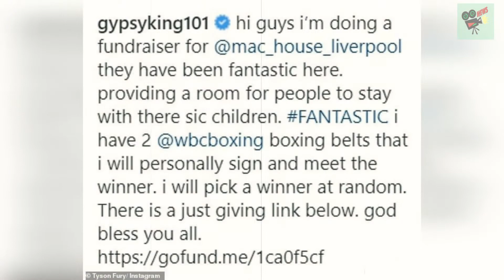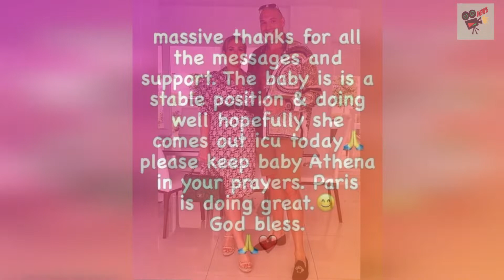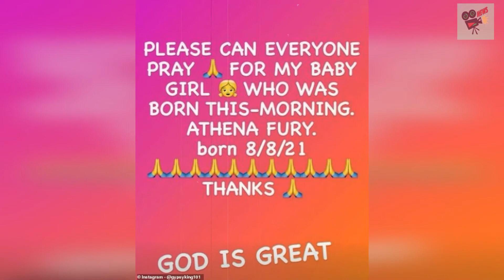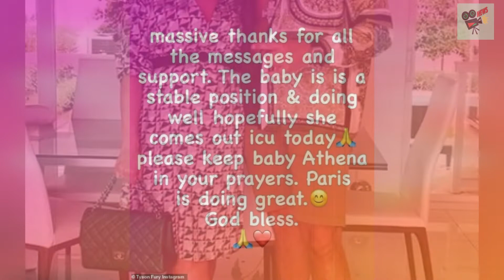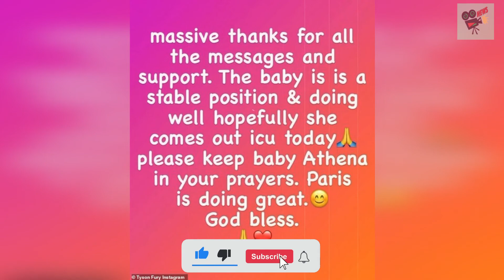'The baby's doing a lot better': Tyson Fury reveals newborn Athena is..., World News Today, Stand Up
'The baby's doing a lot better': Tyson Fury reveals newborn Athena is 'off the ventilator' as he shares clip cradling baby daughter from hospital after announcing she was in intensive care

1. UK, UA, Australia News in the World
2. SuperModel or SuperStar News in UK, US, Australia, Canada and World
3. Wierd News in the World by English Language
4. Health News